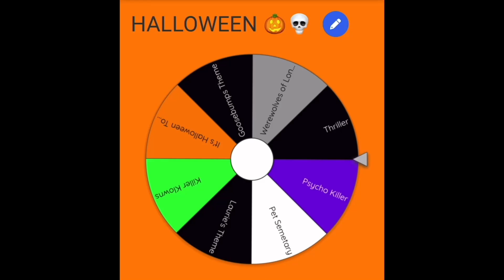Killer Klowns From Outer Space - QUICK COVER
Anyone a fan of this cult classic?